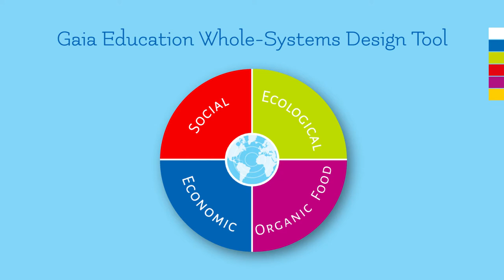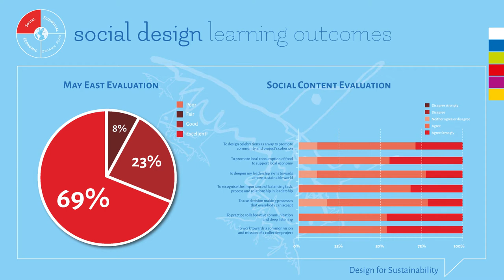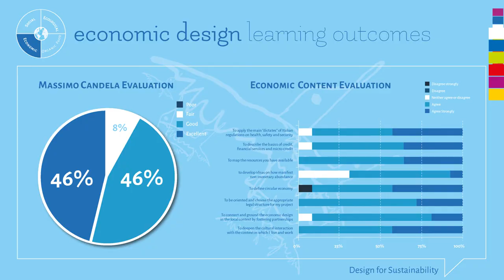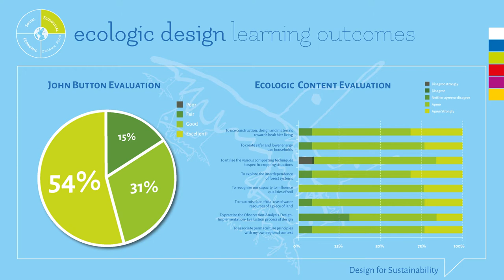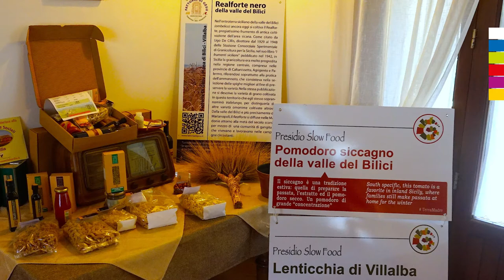Design for Sustainability & Organic Food Systems Learning Journey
See the transformative impact of the first course as told by the community of learners of migrants and Sicilian Youth.

Sicilia Integra aims to support the socio-economic integration of migrants and unemployed youth through sustainable community and agro-ecology capacity building activities with the view of creating an alternative trading platform for the commercialisation of organic products in European markets.